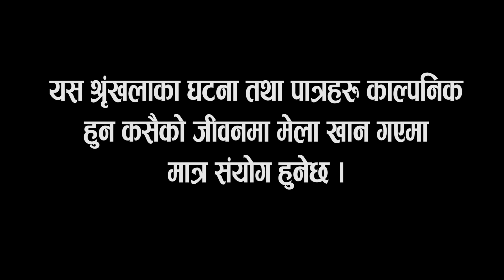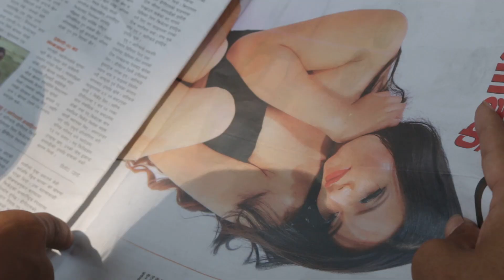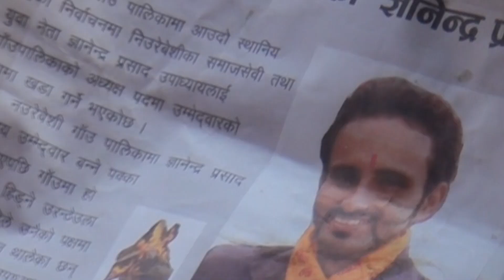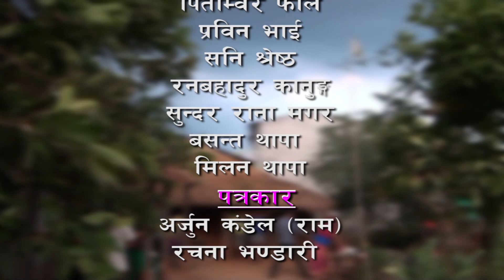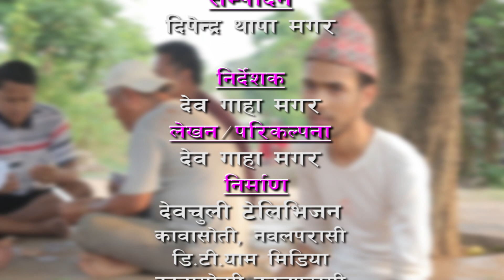रक्सी र मासुमा भोट किन्यो || New Short Movie Election 2074 by Dev Magar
स्थानीय निर्वाचनमा नेताले रक्सी र मासुमा भोट किन्यो |

Note:यस च्यानल मा रहेका गीत, संगीत तथा Video Download गरी अन्य Channel मा upload गरेको पाएमा प्रचालित कानुन बमोजिम कडा भन्दा कडा कारबाही गरिनेछ.यस्तै रमाइला भिडियो हेर्न को लागी हाम्रो यो च्यानल Subscribe गर्न नभुल्नु होला.